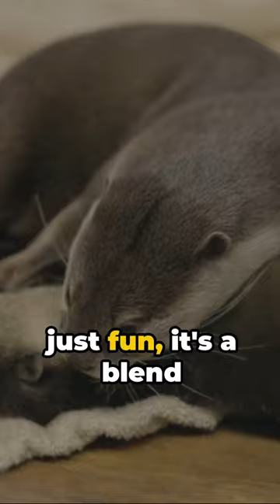Cute Otter Life Moments That Will Make You Smile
Dive into the heartwarming world of Otter Life Moments in this enchanting video! 🌊🦦 Watch adorable otters play, cuddle, and showcase their charming antics. 📹 Experience the joy of otterhood and don't miss these precious moments!